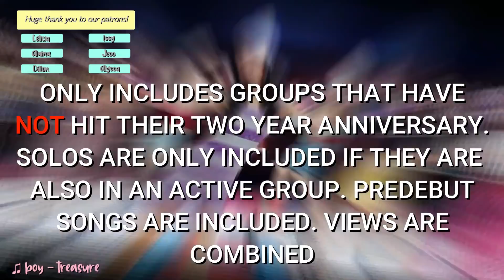[TOP 100] Most Viewed Rookie Group MVS (October 2020)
On average, a group is considered a rookie for two years after their debut. Thus, in this video I include any groups that have not hit their two year anniversary yet. As they hit their 2 years, their songs will fall of the chart. Please kindly let me know if I've missed a song from a group not on this list. VIEWS ARE NOT ACCURATE, ESPECIALLY FOR NEW/HOT RELEASES.

GROUPS THAT HAVE HIT THEIR TWO YEAR ANNIVERSARY:
The Boyz (Debuted December 2017)
fromis_9 (Debuted January 2018)
Stray Kids (Debuted March 2018)
(G)I-DLE (Debuted May 2018)
LOONA (Debuted August 2018)
NATURE (Debuted August 2018)
GWSN (Debuted September 2018)
ATEEZ (Debuted October 2018)
IZ*ONE (Debuted October 2018)

GROUPS THAT WILL SOON HIT THEIR TWO YEAR ANNIVERSARY:
Dreamnote (Debuted November 2018)
ONEUS (Debuted January 2019)
VeriVery (Debuted January 2019)
Cherry Bullet (Debuted January 2019)
ITZY (Debuted February 2019)

Songs Included (alphabetical, not in video order):

9 And Three Quarters (Run Away) - TOMORROW X TOGETHER
Adios - EVERGLOW
Aloha Oe - Cherry Bullet
Angel - OnlyOneOf
Angel Or Devil - TOMORROW X TOGETHER
Aria - CRAXY
Arisong - cignature
A Song Written Easily - ONEUS
ASSA - cignature
Bim Bam Bum - Rocket Punch
Blind For Love - AB6IX
Blue Hour - TOMORROW X TOGETHER
Bon Bon Chocolat - EVERGLOW
Bouncy - Rocket Punch
Boy - TREASURE
Break All The Rules - CRAVITY
Break Up - Lim Youngmin (formerly of AB6IX)
Breathe - AB6IX
Cat & Dog - TOMORROW X TOGETHER
Can't You See Me - TOMORROW X TOGETHER
Cloud 9 - CRAVITY
Color Eye - Park Woojin (of AB6IX)
Come Back Home - ONEUS
Come To Me - TREASURE
Count 1, 2 - TOO
Crown - TOMORROW X TOGETHER
Dalla Dalla - ITZY
DDALALA - XUM
DMT (Do My Thang) - 3YE
Dramatic - BVNDIT
Draw You - D1CE
Drip - HINAPIA
Dumb - BVNDIT
Dun Dun - EVERGLOW
Eternally - TOMORROW X TOGETHER
Flame - CRAVITY
Flash - X1
G.B.T.B - VeriVery
Going Crazy - TREASURE
Hands Up - Cherry Bullet
Hakuna Matata - DreamNote
Hocus Pocus - BVNDIT
Hollywood - AB6IX
Ice Age - MCND
ICY - ITZY
I Love You - TREASURE
Juicy - Rocket Punch
Jungle - BVNDIT
Jungle - CIX
La Di Da - EVERGLOW
Lay Back - VeriVery
Lit - ONEUS
Magic Island - TOMORROW X TOGETHER
Magnolia - TOO
Make This - 1TEAM
Make You Happy (Korean) - NiziU
Moondance - Jeon Woong (of AB6IX)
More - Kim Donghyun (of AB6IX)
Movie Star - CIX
nanana - MCND
Nap Of A Star - TOMORROW X TOGETHER
Nostalgia - DRIPPIN
Not Shy - ITZY
Numb - CIX
Nun Nu Nan Na - cignature
Oh Ya Ya Ya - LUNARSOLAR
OOMM (Out Of My Mind) - 3YE
Our Summer - TOMORROW X TOGETHER
Puma - TOMORROW X TOGETHER
Q&A - Cherry Bullet
Queen - 3YE
Really Really - Cherry Bullet
Remember Me - BDC
Ring Ring Ring - VeriVery
ROSE, SCENT, KISS - Lee Daehwi (AB6IX)
Sage - OnlyOneOf
Savanna - OnlyOneOf
Say My Name - ANS
Shoot The Moon - BDC
Siren - P1HARMONY
Spring - MCND
Tag Me (@ Me) - Weeekly
Tag Tag Tag - VeriVery
The Answer - AB6IX
Think of Dawn - GHOST9
Thunder - VeriVery
To Be Or Not To Be - ONEUS
Tonight - BLACKSWAN
Top Gang - MCND
Twilight - ONEUS
Twilight - WEi
Valkyrie - ONEUS
VAVI Girl - Fanatics
Vibe - 1TEAM
WANNABE - ITZY
Wayo - Bang Yedam (TREASURE)
Who Dis? - Secret Number
Work Hard - DKB
Yessir - 3YE
Zig Zag - Weeekly